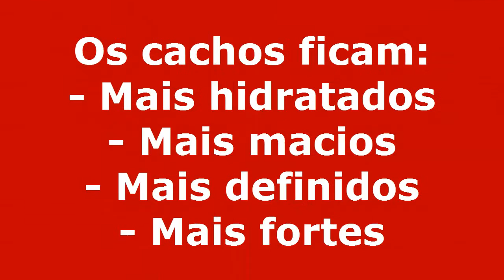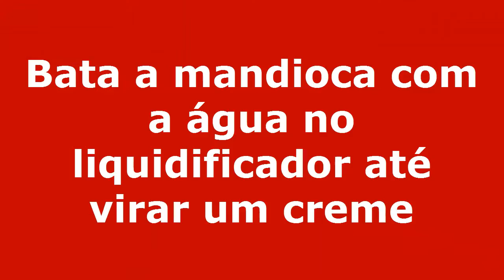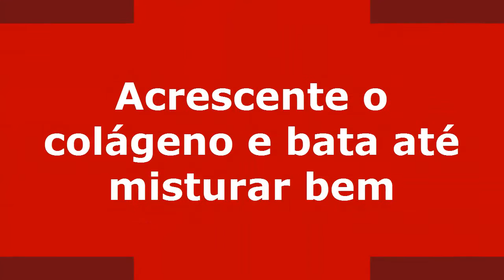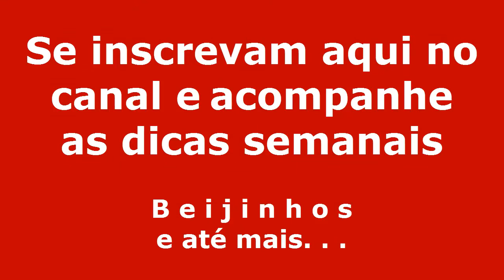MÁSCARA caseira de Mandioca com Colágeno e os benefícios para os cachos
Se você quer cachos mais hidratados, mais macios, mais definidos e mais fortes, faça essa máscara!!!